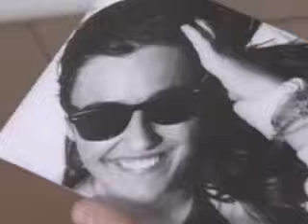Universidad Católica en un mundo laicista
Universidad no es "mera fábrica de titulados", advierte Cardenal Poupard

MADRID, 02 Feb. 09 (ACI).-El Presidente Emérito del Pontificio Consejo para la Cultura, Cardenal Paul Poupard, recordó que en la universidad católica debe primar "la formación integral de la persona" y que un centro de estudios superiores no puede convertirse "en una mera fábrica de titulados".

Durante las Conversaciones Universitarias "Universidad Católica: ¿nostalgia, mimetismo o nuevo humanismo?", organizadas por el Instituto John Henry Newman de la Universidad Francisco de Vitoria, el Purpurado explicó que "la universidad no puede plegarse a las exigencias del mercado y convertirse en una mera fábrica de titulados", pues su misión "es el servicio apasionado de la verdad".

El Cardenal también recordó que en la universidad católica debe primar "la formación integral de la persona, que integre los distintos saberes", porque solo buscando el crecimiento del ser humano se evitará "un mundo dominado por expertos sin alma".

"La misión de la universidad católica no está completa si no aspira a la evangelización", afirmó el Cardenal Emérito, quien llamó a los profesores universitarios a "ser maestros de sus alumnos y no sólo docentes".

"El porvenir de la humanidad está en manos de quienes sepan dar a las generaciones venideras razones para vivir y razones para esperar", aseguró.

Por su parte el Arzobispo Emérito de Pamplona y Tudela, Mons. Fernando Sebastián, disertó sobre "la Universidad Católica en un mundo laicista", en la que se refirió al Proceso de Bolonia que "busca un modelo de Universidad con unos rasgos comunes que sean válidos para toda Europa, cuando no sabemos muy bien qué es lo que Europa quiere ser".